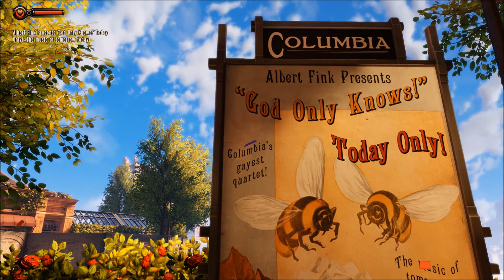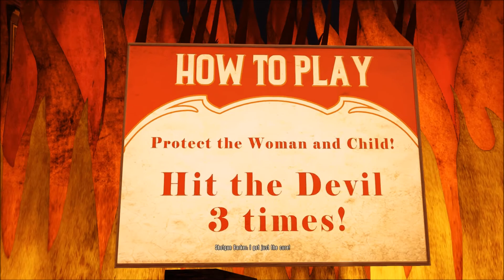Number 77 - Bioshock Infinite - Part 2 [BLIND]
Hey guys!
This game is crazy D:

Wanna talk or ask a question?